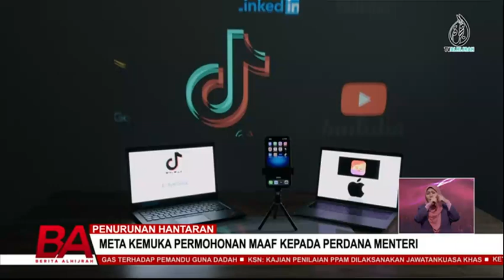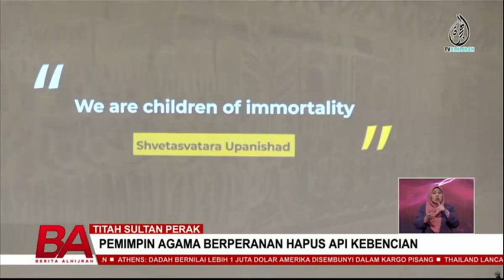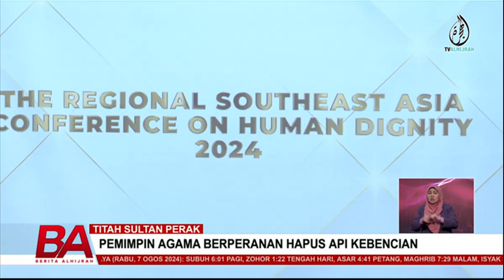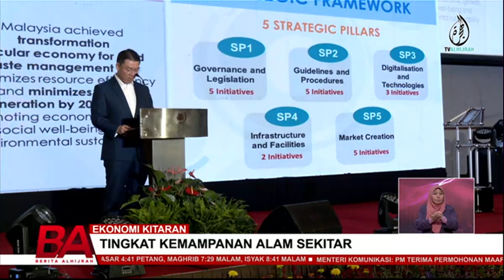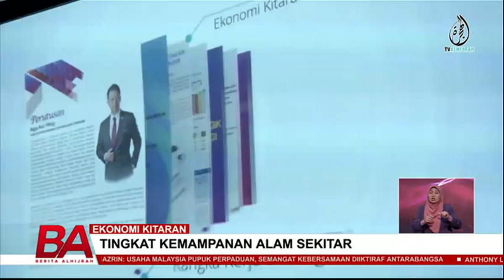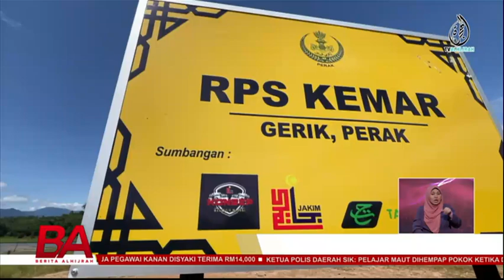BERITA ALHIJRAH 6 OGOS: SEBAR AJARAN MILLAH ABRAHAM | JENAYAH KEMANUSIAAN